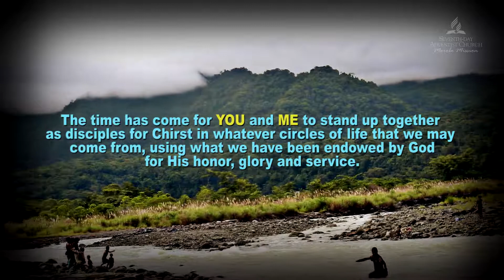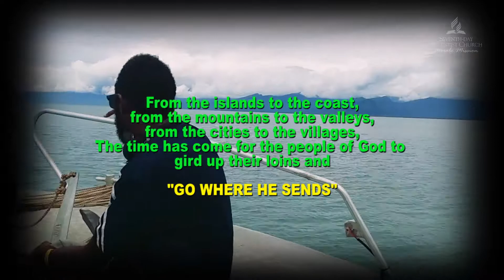Mission Beyond Promotional Video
A short promo video on Mission Beyond, TMI and DMM here in Morobe Mission.